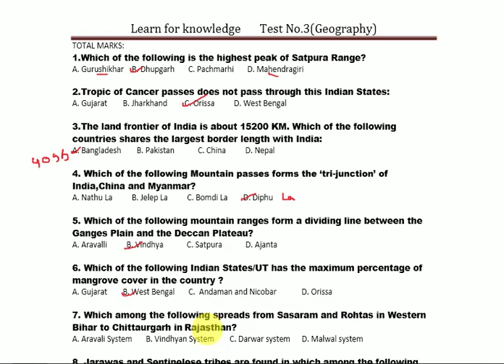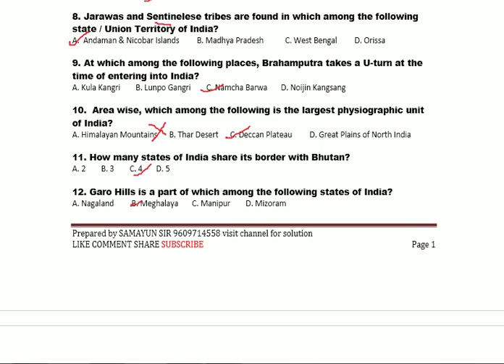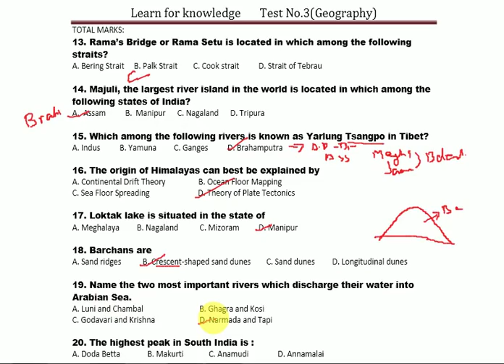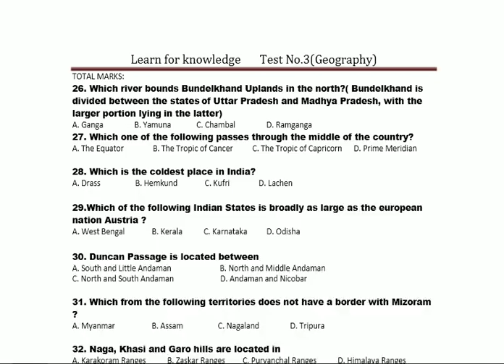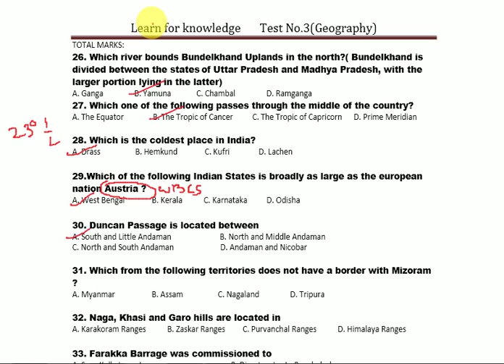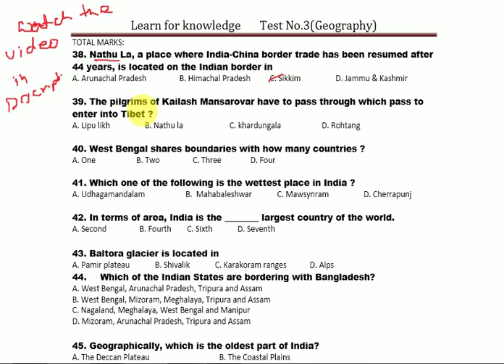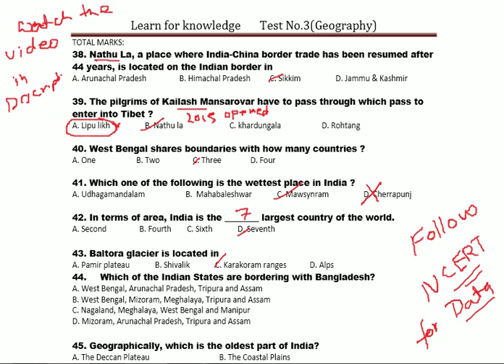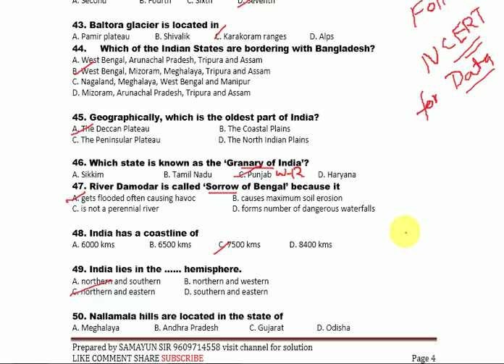INDIAN GEOGRAPHY MOCK TEST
INDIAN PHYSIOGRAPHY 50 BEST QUESTIONS

JOIN WATSAPP GROUP FOR REGULAR MOCK TEST 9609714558